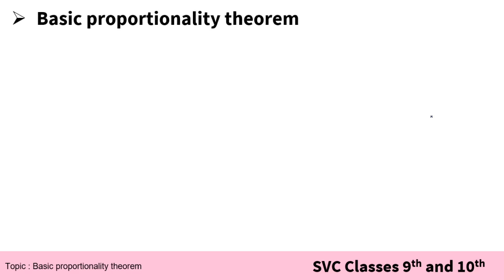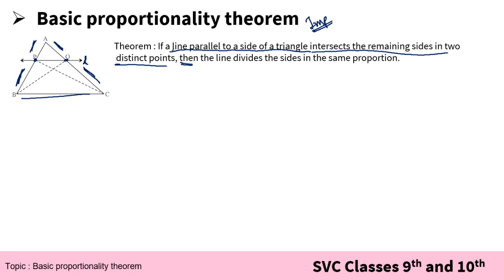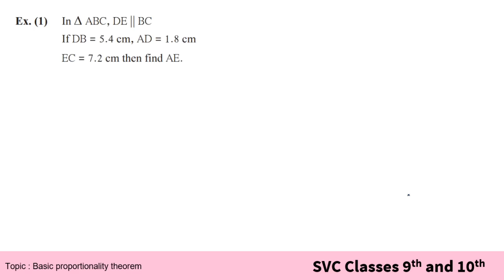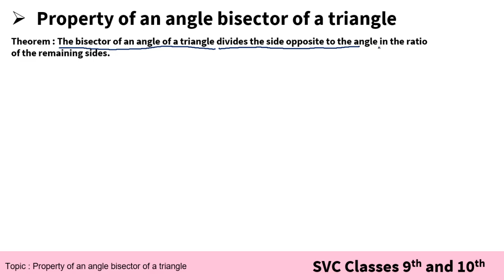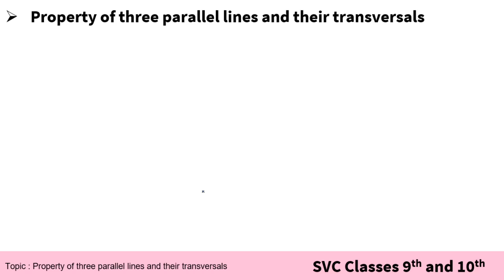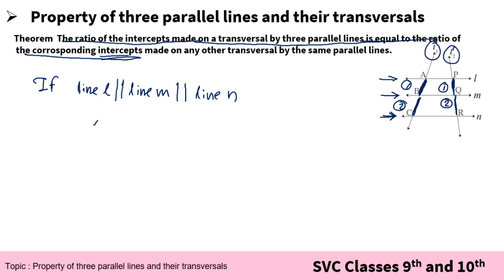Similarity part 2 Class 10 Maths Geometry | Basic proportionality theorem | angle by sector theorem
Similarity part 2 Class 10 Maths Geometry | Basic proportionality theorem | angle by sector theorem | Maharashtra state board syllabus | ssc math |